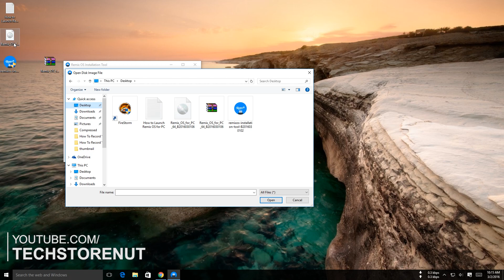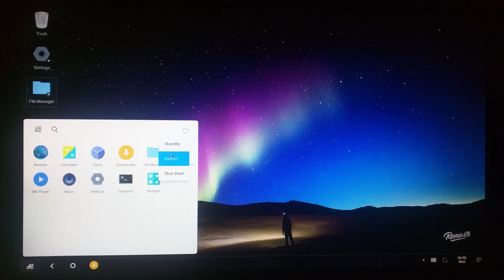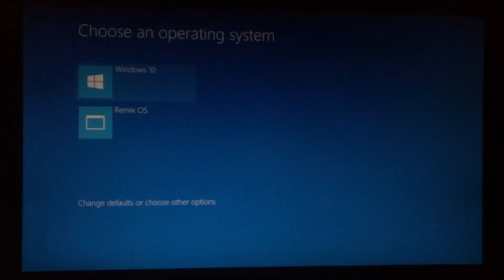How To Dual Boot Remix OS For PC Beta Version And Windows (No USB Drive)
Hey Guys, Today i am going to be teaching you how to dual boot remix os and windows without using usb drive, its an very easy method.